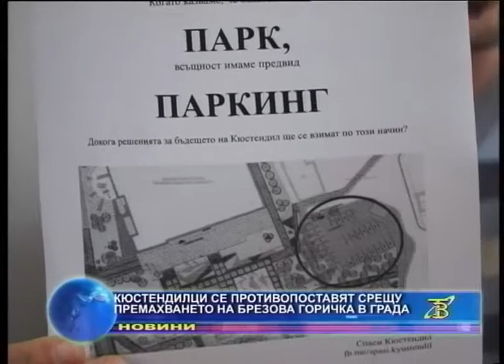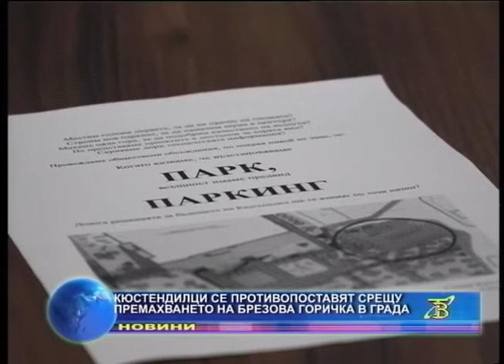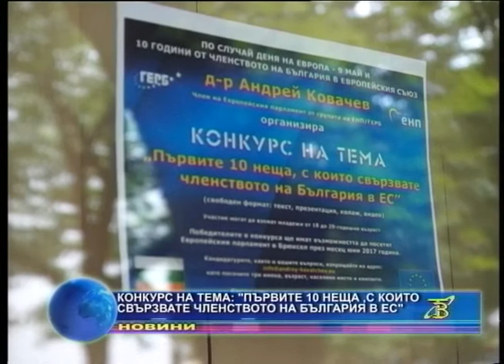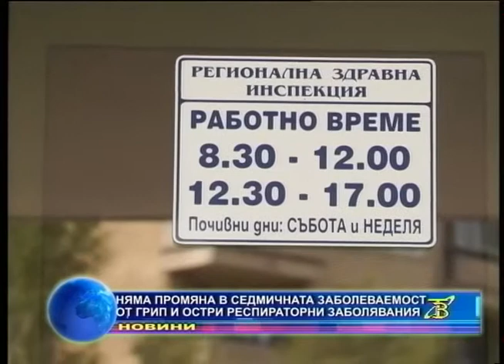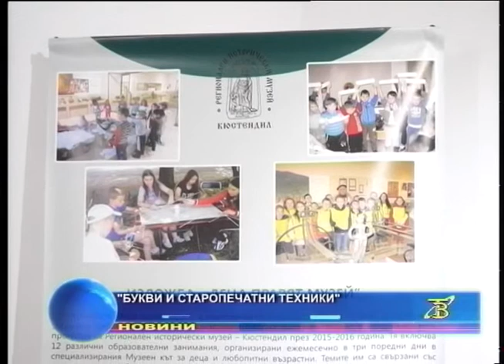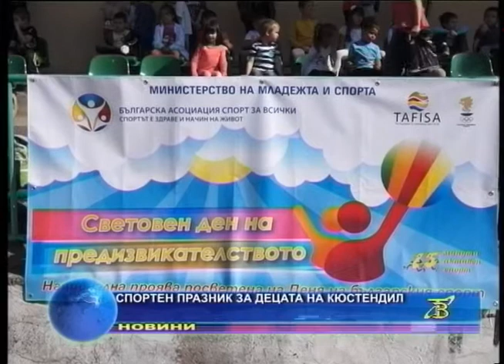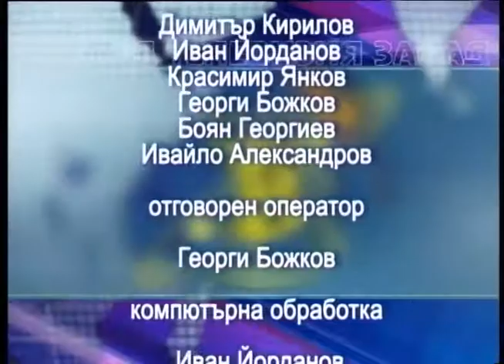Новини от Кюстендил и региона ТУК!!!Емисия "Новини"17.05.2017г.